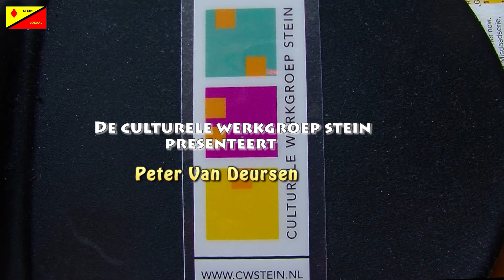Peter van Deursen Exposeert in Terpkerk_2020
Peter van Deursen exposeert in Terpkerk:NEEM DE RUIMTE
De tentoonstelling zal een blik werpen op het fenomeen ruimte in de breedste zin van het woord.Verrassende invalshoeken, variaties van materialen en speelse opzet wil de kijker meenemen naar dichtbij en veraf, hoog en laag.
Beleving van ruimte is een leidend motief in deze tentoonstelling.
Behalve in de schilderijen is de lijn een leidend element in het andere, het ruimtelijk werk dat de bezoeker je in deze tentoonstelling visueel meevoert in de ruimte. Kleine objecten zijn in de foto’s uitvergroot tot nieuwe (speel-)objecten in het landschap.Peter van Deursen opgeleid als vakdocent tekenen en schilderen houdt zich graag bezig met verschillende kunstdisciplines zoals beeldend werk, taal en muziek. Hij is actief in verschillende culturele organisaties en gezelschappen.